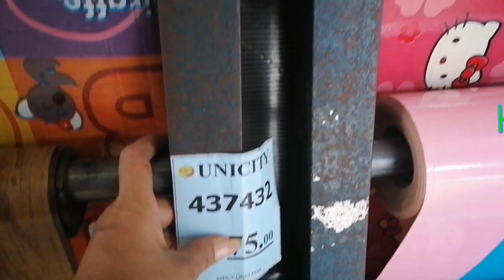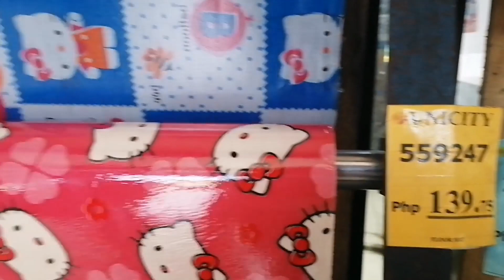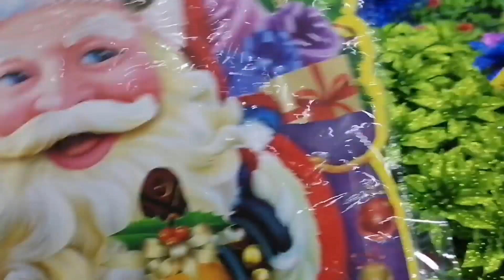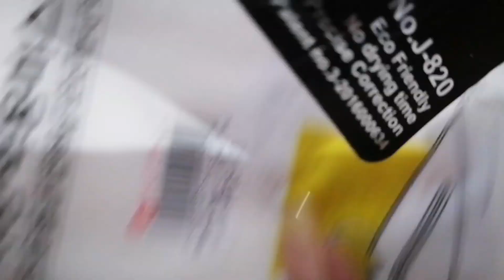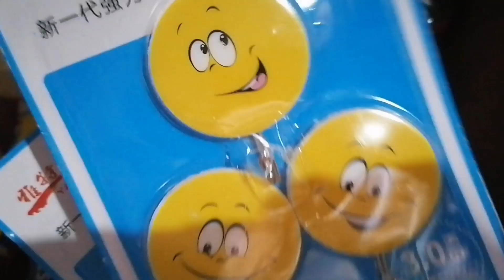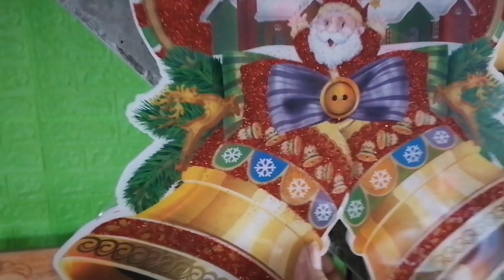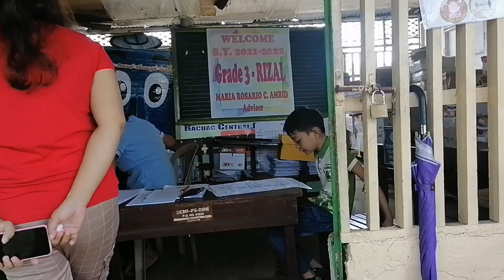HAIR Rebond, Hair color & Brazilian And Grocery time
Facebook page Allien Tv Vlogs
My second youtube channel Rold Adam TV
Lyka App: Neillaoyaracam